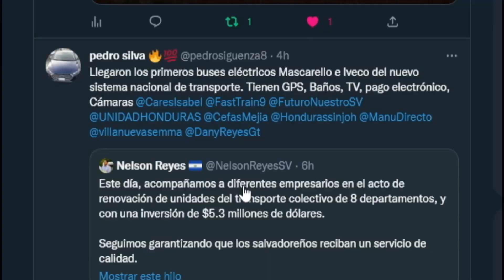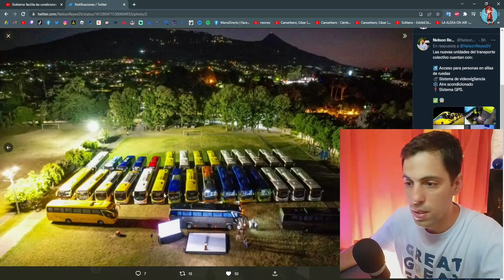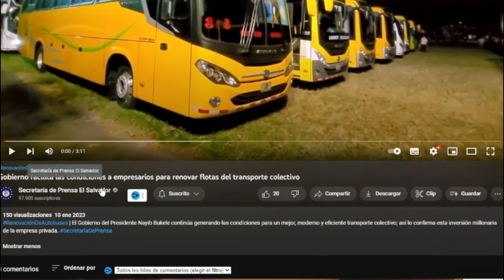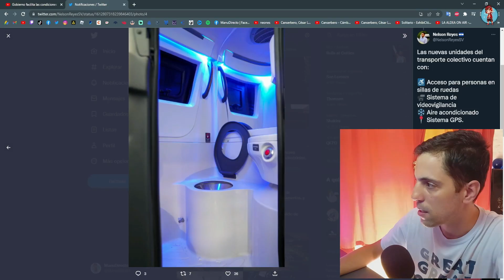NUEVA INVERSIÓN en 8 DEPARTAMENTOS de El Salvador | ManuDirecto.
👑 AAAABRAAZOOS!